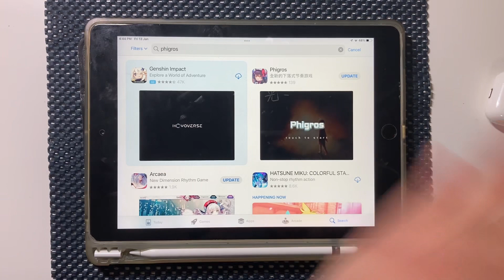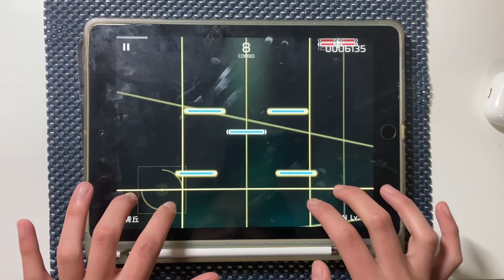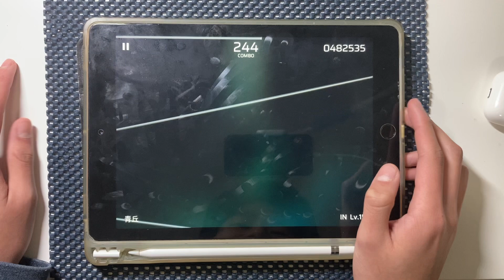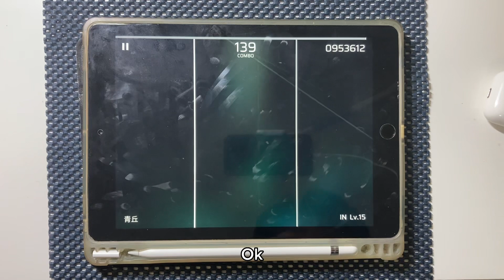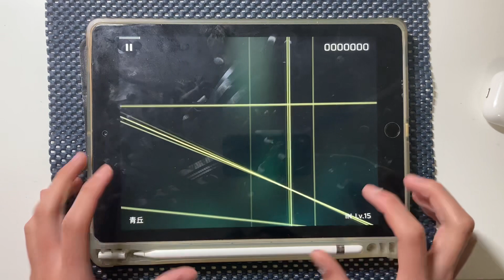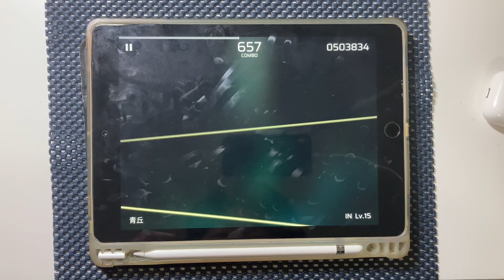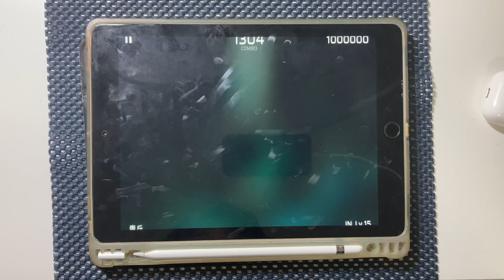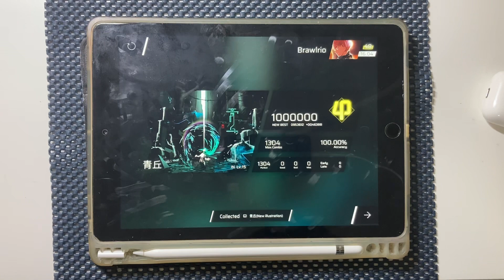【Phigros】1 New Song [青丘]- First Try + Phi Gameplay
This time for Phigros, we got a very fun 15 imo~ I really like the patterns, and surprisingly the sound witch pattern (according to Ryder) works well in Phigros! Well, solid and fun update this time on Phigros~